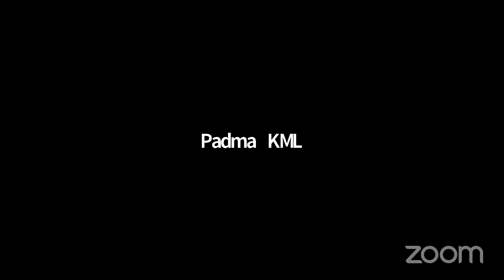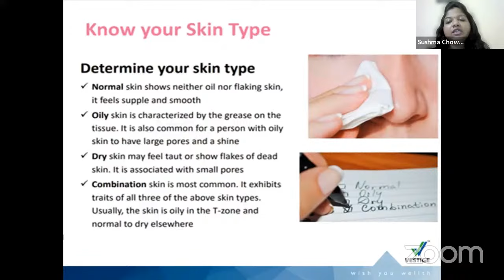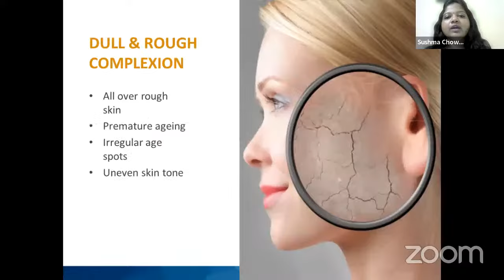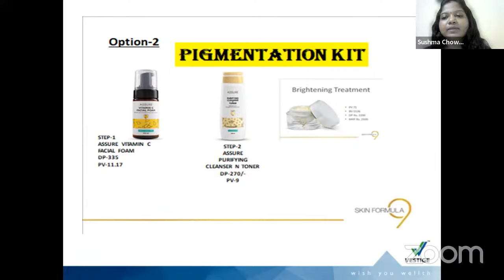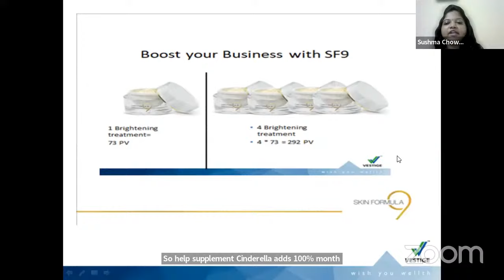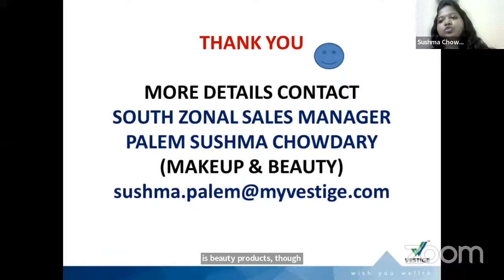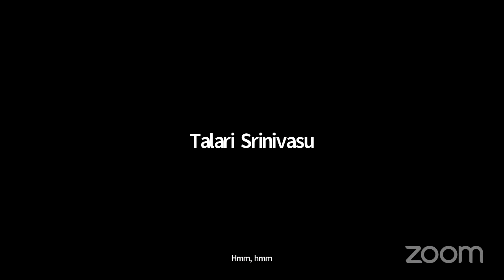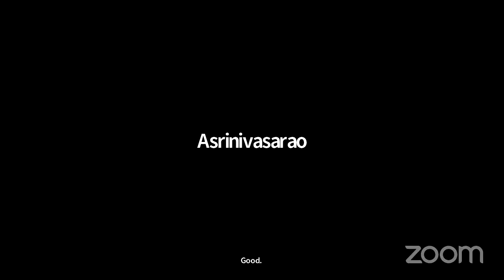VESTIGE | వెస్టీజ్ స్కిన్ కేర్ ట్రైనింగ్ | Skin Care Training | SKIN FORMULA 9 | Sushma Chowdary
వెస్టీజ్  లో...సక్సెస్ కోసం..నేర్చుకోండి, నేర్పించండి , సంపాదించండి.

Direct Selling / Vestige is one popular way of building a recurring income or Passive income. With work and dedication atleast 2-3 years, we can build a passive / residual income in MLM.
Come and be a part of our success team. We offer free training to all new joiners. Learn and know how to show the Vestige Plan to new prospects.

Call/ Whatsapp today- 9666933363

Thanks,
MAHESH PVR